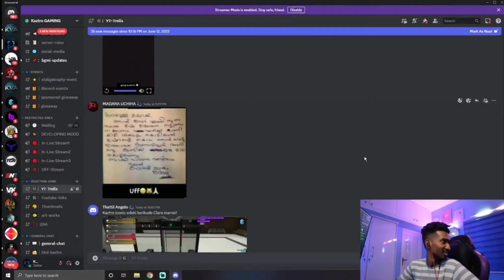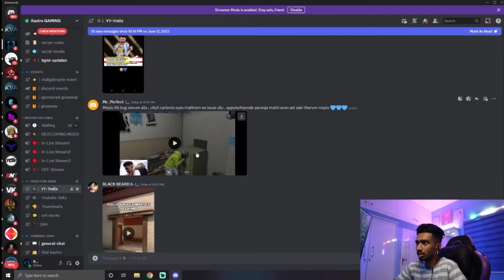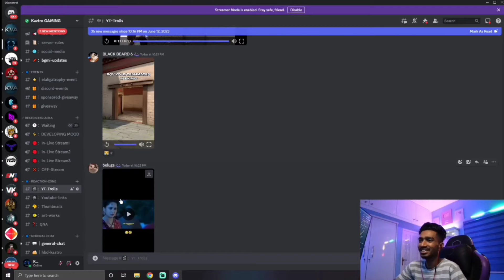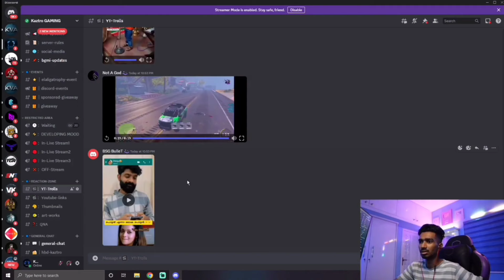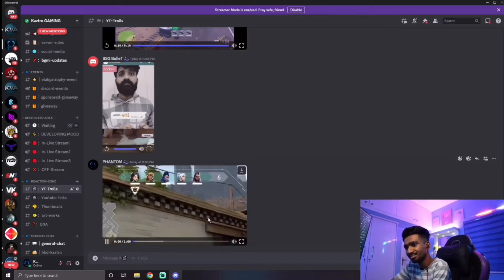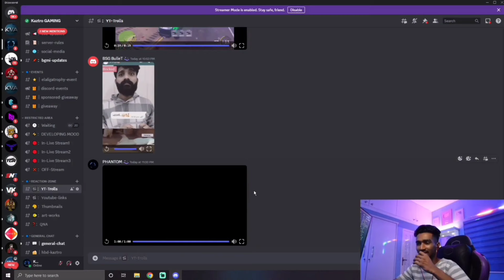പാമ്പ് നെ കണ്ട് Kaztro പേടിച്ചു 🤣discord reaction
🔷Video Credits : Kaztro Gaming

This video is only made for entertainment and all thos content are taken from KAZTRO GAMING live stream. And all Copyright by him